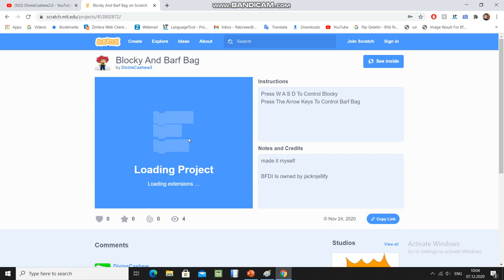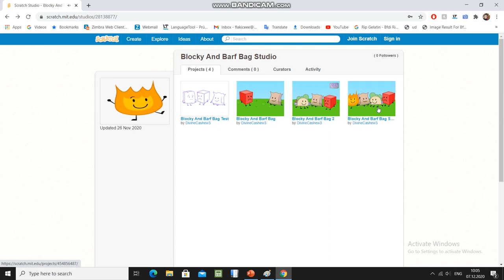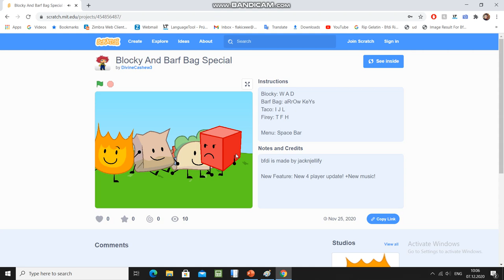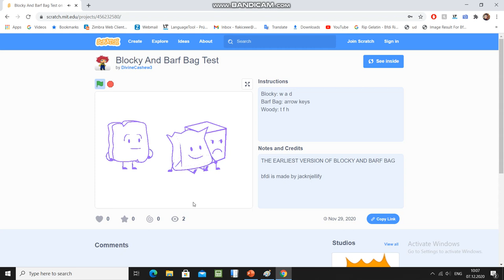Blocky And Barf Bag All Games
bfdi by jacknjellify